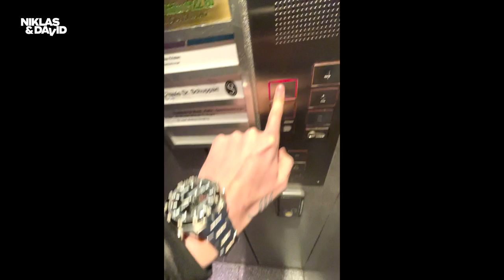Wenn die Vollnarkose so richtig kickt! – FALSCHE FREUNDE | Niklas & David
Ein Bild für die Götter! Zahlreiche Videos aus dem Netz beweisen: Menschen sind witzig, nach einer Vollnarkose. Ob das wirklich so ist, finden wir heute heraus. David bekommt seine Weisheitszähne gezogen und wir waren NATÜRLICH da, um freundschaftlichen Beistand zu leisten. Doch eine Frage drängt sich auf... Wurde hier Zahn oder Hirn entfernt? Schadenfreude, here we come!

"dudes." findet ihr auf allen gängigen Podcastplattformen: Spotify, Apple Podcast, Deezer, Podimo, CastBox & mehr

Podcast: dudes.